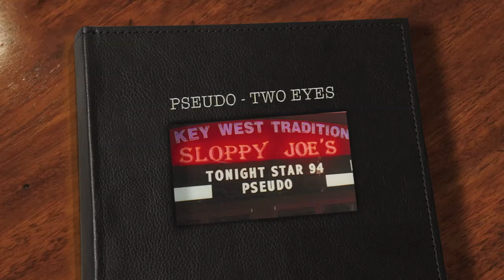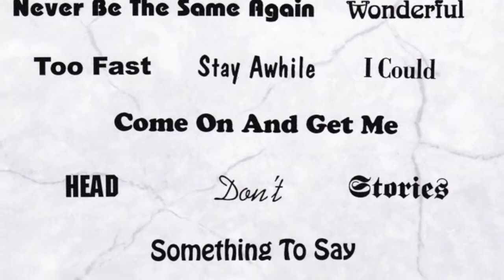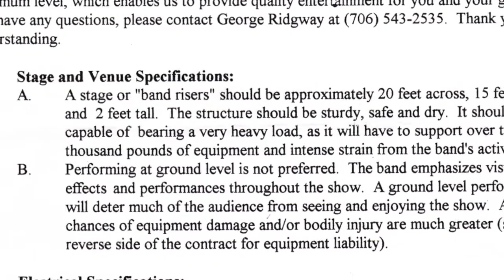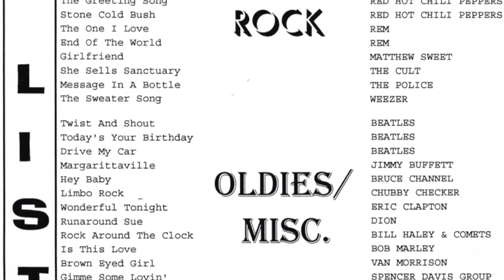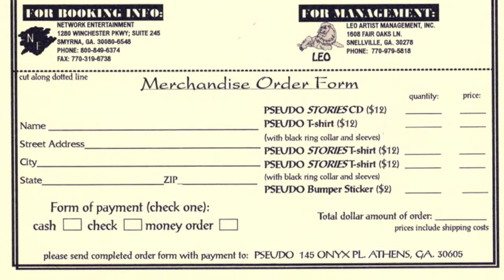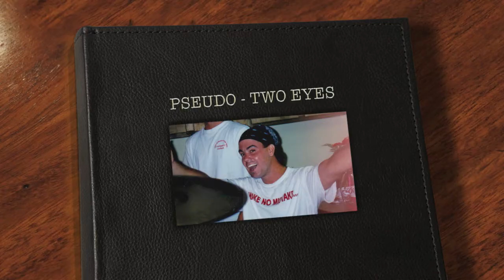Pseudo Stories TWO EYES